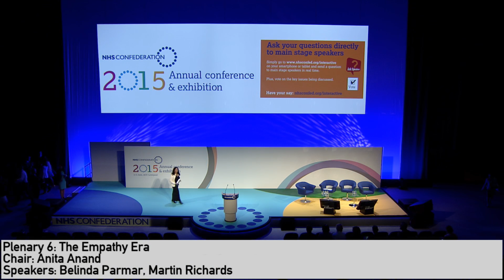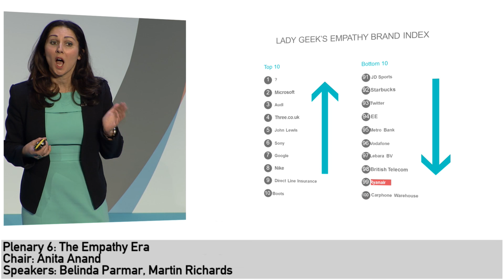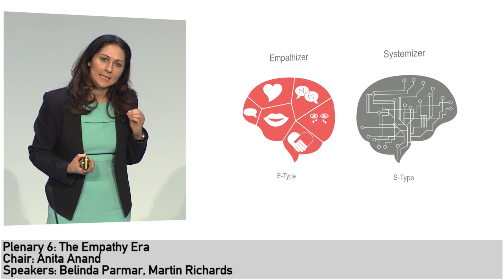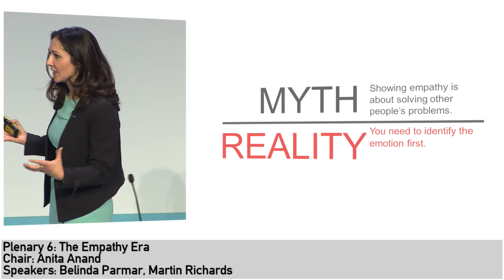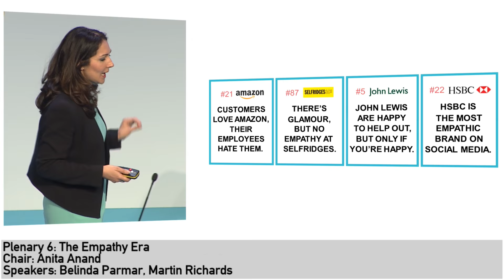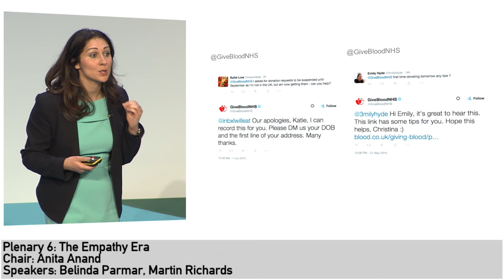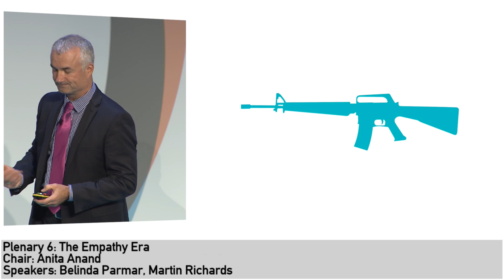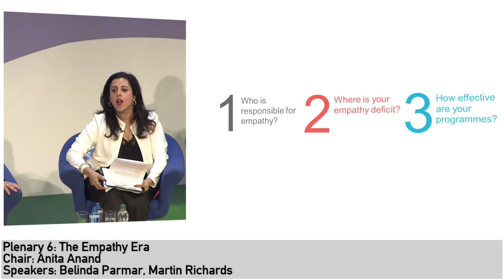The Empathy Era - with Belinda Parmar and Martin Richards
Belinda Parmar shares her considerable expertise on helping successful organisations use empathy to engage with the public. Belinda is joined by a international hostage negotiator Martin Richards who will offer unique insights on how to build empathy with individuals in the most pressurised of situations. Together, they will consider how these tools and skills can be applied in the NHS to help improve the quality of care and day to day experience of patients.